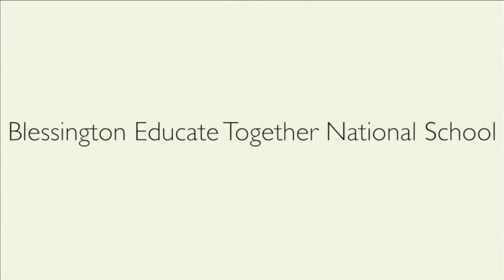Blessington Educate Together National School surroundings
A brief clip showing off the beautiful surroundings in which Blessington Educate Together National School is situated.